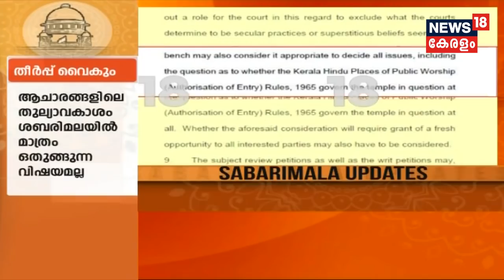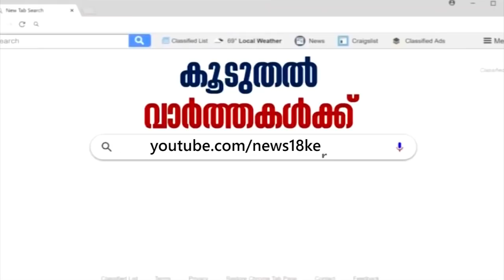Pothu Vedhi: ശബരിമല വിധി- വിജയം ആർക്ക് ?| 14th November 2019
Sabarimala Verdict | The review petitions against the entry of women has been referred to a seven-judge bench. The current bench that had been reviewing the case is a five-judge bench.